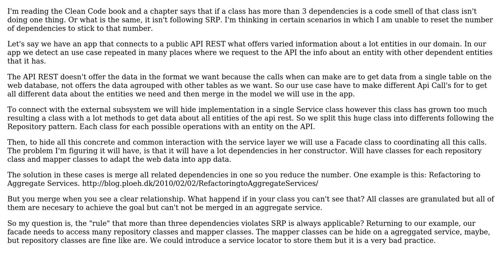Is the target of 3 dependencies per class always achievable?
With thanks & praise to God, and with thanks to the many people who have made this project possible! You are responsible for your own actions.